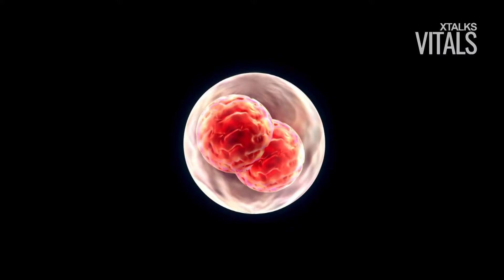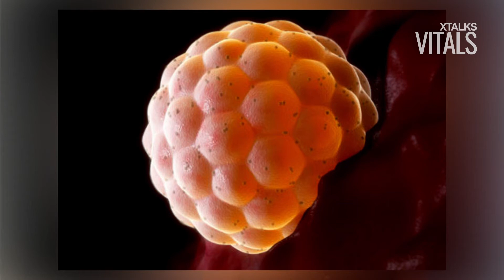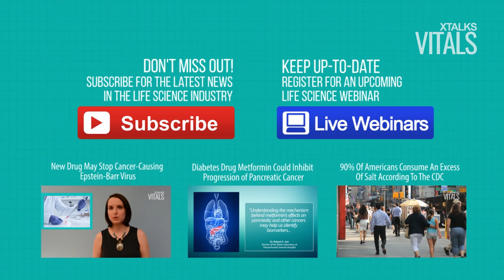Gene Editing Approved For Research On Human Embryos In UK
- The Human Fertilisation and Embryology Authority (HFEA) in the UK, has approved a research proposal to use gene editing in human embryos to further understand the genetic basis of inherited diseases.